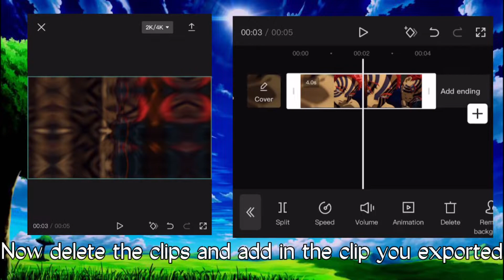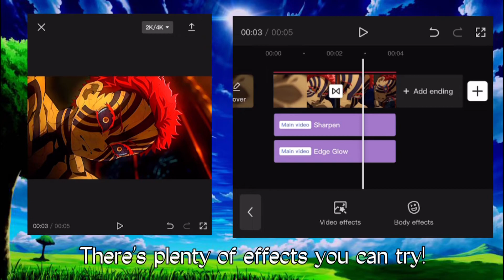CapCut Tutorial: How to add glow and Animation Trick!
I hope you enjoy the tutorial! I try my best to help you guys grow and do better at edits!

Character - Akaza (Upper3)
App - CapCut